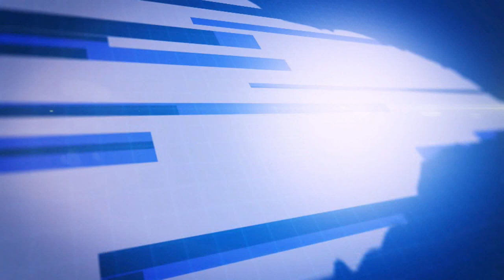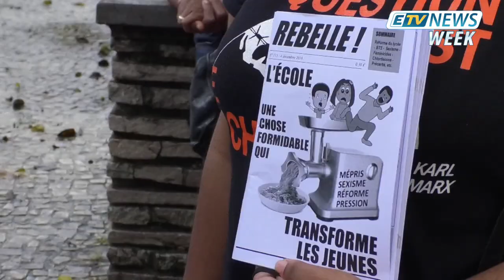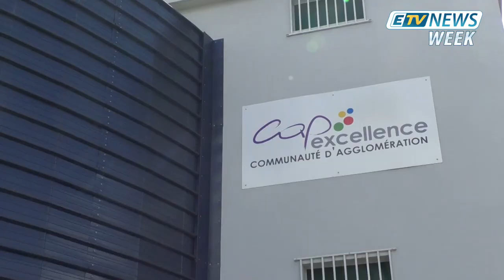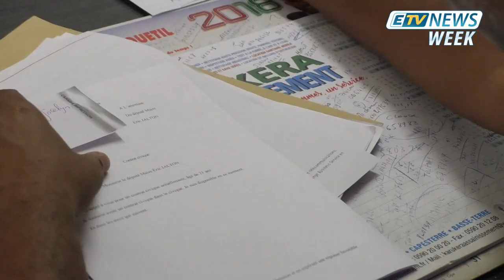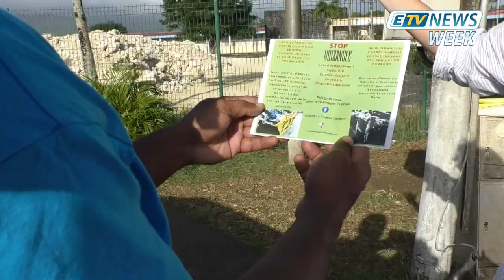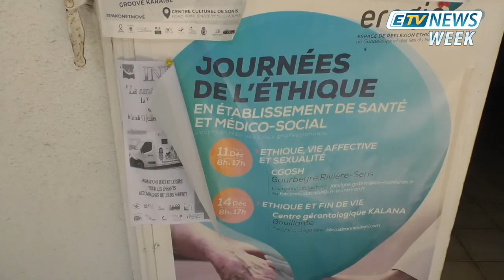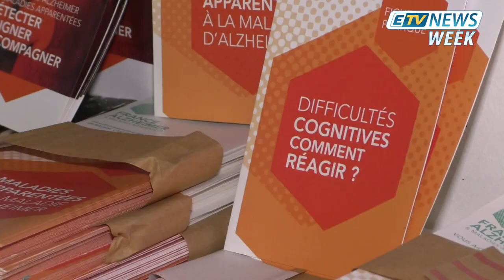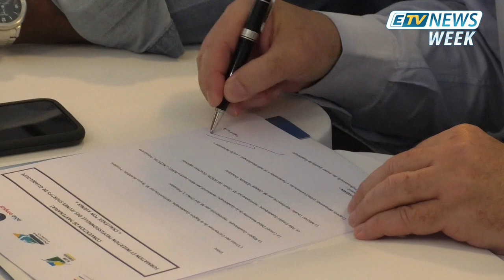JT ETV NEWS WEEK du 21/12/19